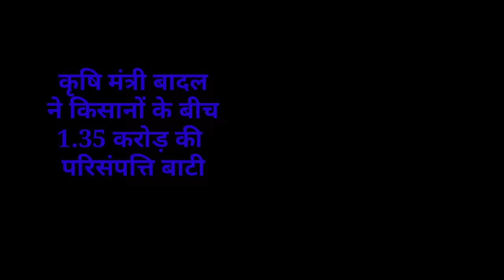संध्या सामाचार 18 नवंबर 2023 झारखंड की ताजा खबर ।। Today Jharkhand News, Jharkhand Breaking News